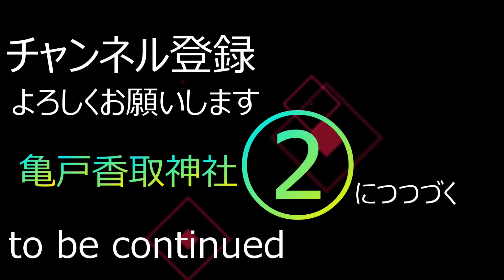【亀戸香取神社2023】例大祭① スポーツ振興の神 東京都江東区亀戸3丁目 kameido-katori 亀四、亀五、 kameido koto-ku Tokyo Japan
公式